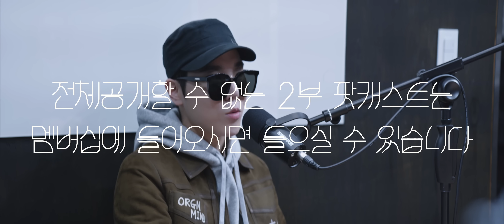용찬우 VS 유읽남 - "존경받는 남자 & 일체유심조 & 끌어당김의 법칙" - 진짜 개쩌는 팟캐스트 #2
광기 어린 열광의 2시간 후반전

Music from 주술의 신 1화 bgm (by 홍석준)

0:00 인트로
0:17 아내의 직업은 남편이어야 한다
2:24 세계를 정복하기 위한 여자
5:08 아무에게나 다 열리는 자물쇠
10:37 우울증은 존재하지 않는다
13:37 우울증 걸린 사람은 이기적이다
16:25 호르몬 밸런스
19:17 무엇이 진실일까?
20:18 본심의 힘을 믿는다
23:29 환경적 요소
24:36 본심은 모두 타고난다
27:57 믿는대로 진실이 된다
29:29 신 적인 면모
31:24 성공학
32:26 왜 모두 행복할 수 없을까
34:21 교육
36:47 매트릭스의 네오
37:33 용호수의 오버소울
39:18 심상화의 제 1원칙